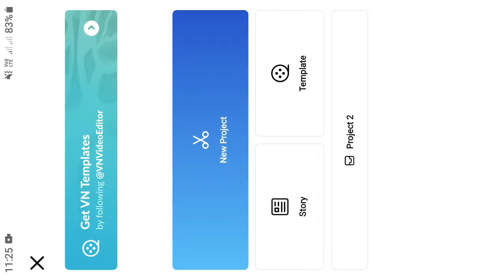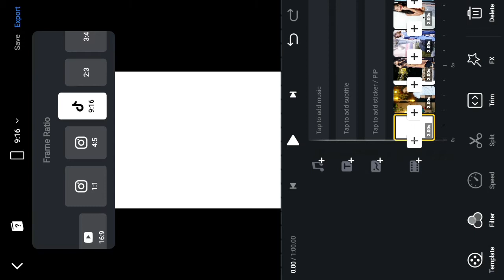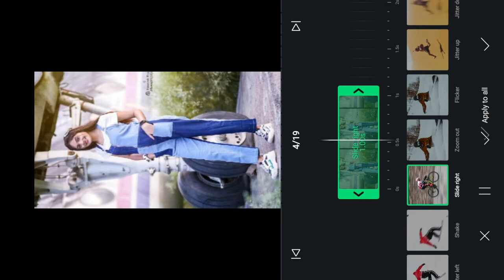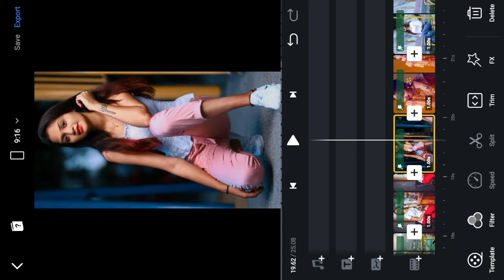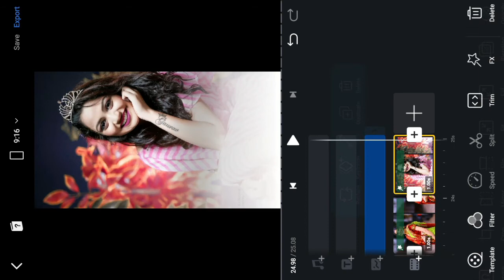New Trending Whatsup Status Video Editing | VN video editing | shake effect status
New Trending Whatsup Status Video Editing | alight motion video editing | shake effect status

Rashmika special video editing
New transition effect

💯❣️Thanks